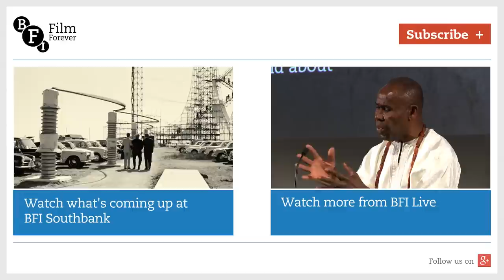John Waters introduces Trog | BFI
Writer-director John Waters explains to BFI programmer Justin Johnson why he is a fan of Trog (1970), the much derided sci-fi film starring Joan Crawford. Waters interviews Joe Cornelius, who plays Trog, who recalls what it was like working with Crawford and gives his verdict on seeing the film again after 45 years.